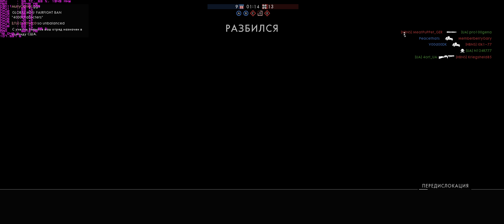Dice Fix this Shit!